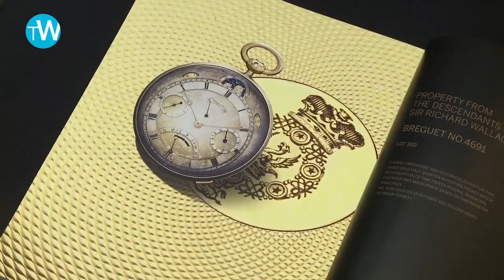Will Pocket Watches Make a Comeback?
During Hodinkee’s 10 anniversary celebration, H10, there was a panel titled “The Italian Influence” with John Goldberger and Davide Parmegiani. These two watch experts discussed how Italy is like Mecca when it comes to the birth of watch collecting. Towards the end of the panel, John Goldberger nonchalantly pulled out a minute repeating pocket watch to show the audience what he considers value in vintage watches. Parmegiani chimed in adding he had many and people should really consider buying more pocket watches.

This occurrence begs the question - should we be more interested in collecting pocket watches? Will pocket watches have a resurgence due to the appeal of pocket watches?

There are three ways that appeal will be categorized - horological appeal, aesthetic appeal and functionality.

Horologically speaking, if a wrist watch can do something, so too can a pocket watches. Pocket watches have extremely incredible complications and have solved many engineering issues when it comes to horology. From minute repeaters to tourbillons, there is a pocket watch out there that has it. There is no question that pocket watches will have this appeal to collectors.

Similarly, pocket watches are aesthetically beautiful. Not just the dials that can have incredibly beautiful patina or even made of porcelain, many pocket watches have art work on the casebacks of them. For example, there are many Patek Philippe pocket watches with enamel finishing on them. One could argue that they present even more beauty than some wrist watches can.

Unfortunately, functionally, wrist watches take the cake. Pocket watches are not as easily worn or stored on ones person as wrist watches. The average individual keeps their phone in one pocket and a wallet in the other leaving little room for a pocket watch. Time can be told on their phones, a pocket watch is really not needed.

This negative functionality vote really means the resurgence of pocket watches will most likely not happen. But, I think in small pockets of the watch collecting world it may - those who value things besides functionality and just love it because of the beauty and ingenuity that pocket watches present.

Our picks:

Seiko SKX

Seiko 5

Hamilton Khaki King

Tissot PRS 516

Victorinox Maverick